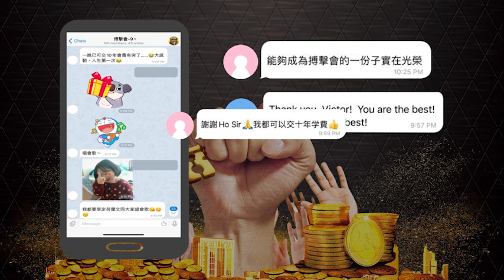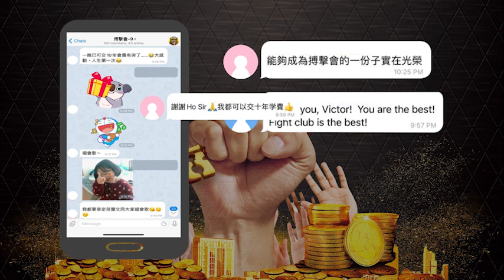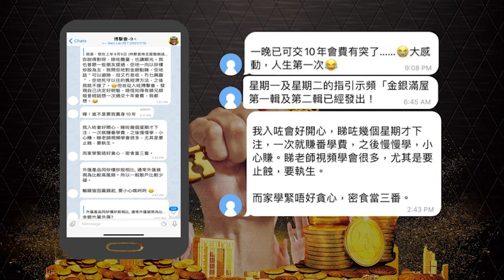20201211 金融揭秘 何保【預告版】:「 今月至重要視頻，莫謂言之不預！」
20201211 金融揭秘 何保【預告版】:「 今月至重要視頻，莫謂言之不預！」

小米科技投資，美港股雙持牌，百萬券商微牛證券正式進入香港！微牛證券百萬豪禮大派送，成功注冊即拎HK$10之7-Eleven代金券，成功開戶可得2股比亞迪股份+1世免佣，邀友可得高達HK$200之7-Eleven代金券，總價值約為HK$610。
【微牛八大優勢】
活動大禮包：HK$210之7-ELEVEN代金券，無限免佣特權和2股比亞迪
新股認購優惠：現金認購新股免手續費
全品種交易：支持港股、A股、ETF、權證、IPO、碎股
即時行情：支持港股免費即時報價（BMP行情）和全球主流交易所報價
高級工具：支持8種圖表工具和50個技術指標
豐富平台：支持iOS、Android、Windows、Mac、Web
安全保障：香港證監會持牌法團，資金獨立託管銀行，ICC保障
专人VIP服務：專業服務團隊，及時解決問題